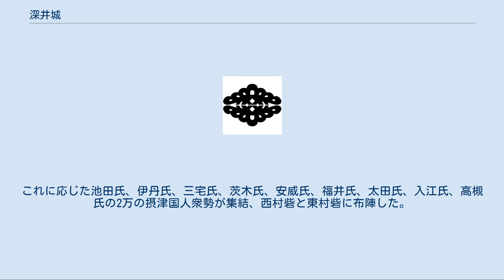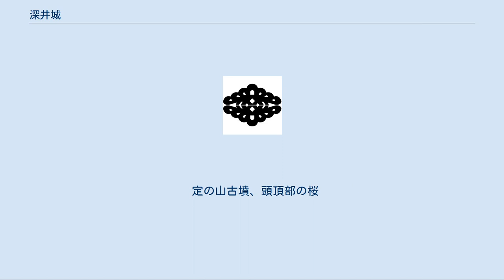深井城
深井城（ふかいじょう）は、大阪府堺市にあった日本の城。
遺構などは存在せず、推定地として中区深井中町にあった観音山古墳が城跡として有力である。
 本項では深井の合戦についても記述する。
 宅地化された深井城推定地 深井城の遺構や正確な場所が明記されている古文献がなく推定地については議論され、正確な城郭は不明である。
また恒久的な城ではなく、臨戦用の砦だった可能性もある。
 堺市には大仙陵古墳をはじめとする百舌鳥古墳群があり、この周辺は高屋城や誉田城のように古墳跡に築城されていたケースが見受けられる。
これにより、深井城の推定地として、深井中町にあった観音山古墳跡がベースとなり、そこに築城したと思われている。
しかし、その古墳も全壊しており伝承レベルでしかない。
1970年代にはわずかに土塁、台地などの遺構もあったようだが、現在は宅地、農地化が進んでその遺構も消滅したようである。
 東村砦／定の山古墳 国土交通省 国土画像情報（カラー空中写真）を基に作成 深井城が古文書に記載されているのが、深井の合戦のみで細川政賢方の本拠地とした。
これに対して細川高国方の本拠地としたのが、西村砦と東村砦である。
 西村砦も古墳跡に砦を建設したと思われており、城ノ山古墳跡が有力である。
現在は古墳、砦跡とも消滅し、宅地化されている。
 東村砦も古墳跡に砦を建設したと思われており、定の山古墳跡が有力である。
区画整理事業により、古墳も変形したが現在復元され、公園として整備されている。
この定の山古墳は復元古墳であるため、山頂部に登頂することが可能である。
 深井城の歴史は、この深井の合戦のみで、その後どのような経緯をたどったか、いつ廃城になったかは全く不明である。
 永正6年（1509年）の如意ヶ嶽の戦いで阿波に帰国した細川澄元は、なんとかして京都に戻り足利義澄を将軍に復権するべく武略をめぐらしていた。
そこでまず永正8年（1511年）7月7日、総大将を同族の細川政賢と和泉守護細川元常とし、軍を和泉堺の浜に上陸させた。
『陰徳太平記』によると、まずは天王寺城を攻めようとしていたようである。
これに山中為俊、畠山高国、遊佐順盛や浪人衆が合流し深井城に陣を敷いた。
この時『瓦林正頼記』によると、政賢の軍勢は7、8千であったと記載されている。
 この報を聞いた澄元の反対勢力である細川高国は「追討せよ」と摂津国衆に命じ、ただちに行動を開始。
これに応じた池田氏、伊丹氏、三宅氏、茨木氏、安威氏、福井氏、太田氏、入江氏、高槻氏の2万の摂津国人衆勢が集結、西村砦と東村砦に布陣した。
 7月13日に合戦が始まり、細川高国軍が先陣を切って深井城へ押し寄せた。
 『細川両家記』によると、高国軍が城に突入したところ、城中には誰もいなかった。
そこへ出口が閉められ包囲されてしまった。
すかさず脱出しようと出口に集中したところへ政賢軍が現れ、そこから漏れ出てきたところへ切り掛かってきた。
高国軍も防戦したが結局切り負けて、大将方は皆討ち死、雑兵も300名以上が討ち取られ敗退してしまった。
 高国軍の残兵は堺へ逃亡、これを好機とみた政賢軍はその日のうちに中嶋城まで攻め上り、船岡山合戦に繋がっていく。
 この時の戦いの状況は『細川両家記』には、「籠の中の鳥」という記載が見受けられるが、他の古文献では別の戦いの状況が見受けられる。
 深井の合戦の状況は古文献によっては諸説ある。
 同時期、澄元が鷹尾城で引き起こした戦いは芦屋河原の合戦を参照。
 定の山古墳、頭頂部の桜